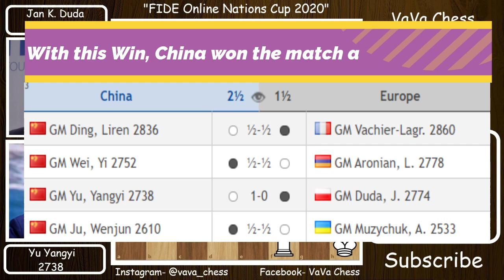"Best Game Of Round 7 " || Yu Yangyi vs Jan Duda || Online Nations Cup 2020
This game was played between Yu Yangyi (2738) & Jan-Krzysztof Duda (2774) in Round 7. It is the best game of the day. Yu Yangyi played a superb game without a single inaccuracy. Duda lost the game with the mate in 2.

It's Rounds 8 of the FIDE Chess.com Online Nations Cup, the first event of its kind, where 24 players representing the top chess nations compete for $180k in prizes! The tournament runs from 5th May t0 10th May 2020.

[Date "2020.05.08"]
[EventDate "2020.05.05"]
[Round "7.3"]
[Result "1-0"]
[White "Yu Yangyi"]
[Black "Jan-Krzysztof Duda"]
[ECO "E46"]
[WhiteElo "2738"]
[BlackElo "2774"]
[PlyCount "67"]

1. d4 Nf6 2. c4 e6 3. Nc3 Bb4 4. e3 O-O 5. Ne2 Re8 6. a3 Bf8
7. Ng3 d5 8. Be2 b6 9. O-O Bb7 10. cxd5 exd5 11. b4 Nbd7
12. Qb3 c6 13. f3 a5 14. Rb1 b5 15. e4 Nb6 16. e5 Nfd7 17. f4
Nc4 18. Kh1 Qb6 19. Qd1 Nb8 20. f5 Na6 21. Bxc4 dxc4 22. Qg4
Red8 23. Be3 axb4 24. axb4 Nxb4 25. Rxb4 Ra3 26. Nge4 Rxc3
27. Nxc3 Bxb4 28. Bh6 g6 29. fxg6 hxg6 30. e6 Qxd4 31. Ne4 Qd3
32. exf7+ Kh7 33. Ng5+ Kh8 34. Bg7+ 1-0

Photo Credit

1. FIDE